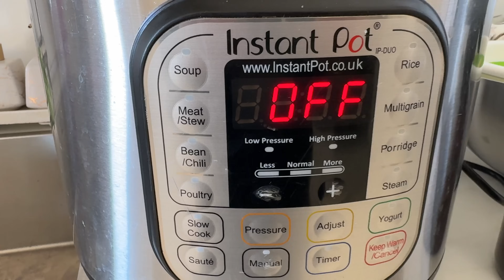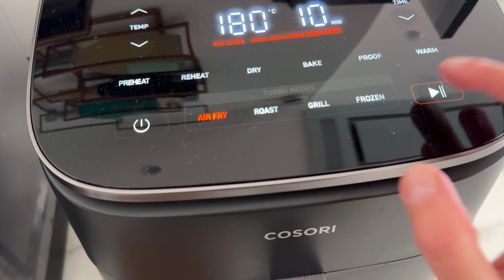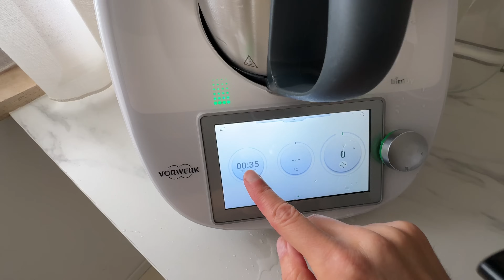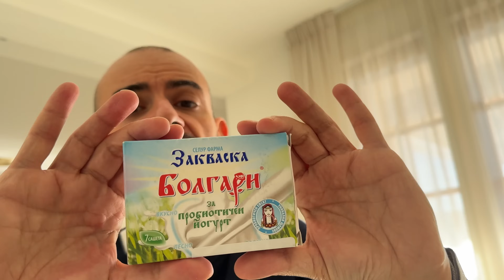VLOG - MATTINATA A CASA con Pranzetto light - VOGLIA DI RALLENTARE - PREVENTIVO COSTOSISSIMO!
Se ti va trovi info sul nostro ristorante qui
🍷🍖🍝🔴FLAMINGO RESTAURANT
🔴IL RISTORANTE SI TROVA IN:
Via Pietro Cossa 51 Roma, Italy